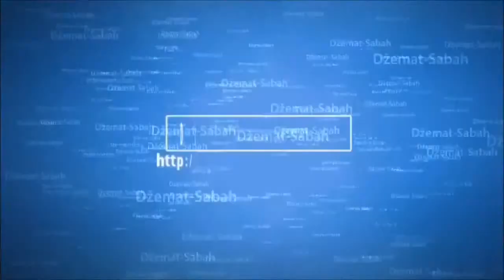PROPIS VITR NAMAZA & KUNUT DOVE - prof Hajrudin Ahmetovic